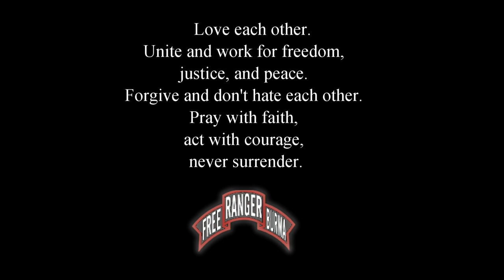Cross Border Clinic - Trailer - Free Burma Rangers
Trailer of next month's new video on the Free Burma Rangers.
Eye care and cataract surgeries at the Cross Border Clinic, on the Thai-Karen State border, for the Karen people.